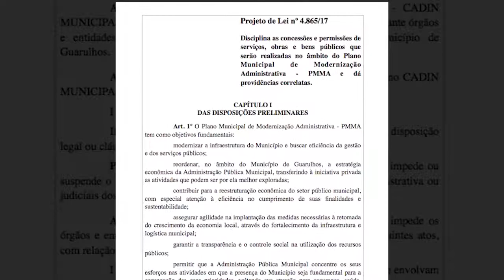Resumo da 56ª Sessão Ordinária - Jornal da Câmara 445 - 29/09/2017